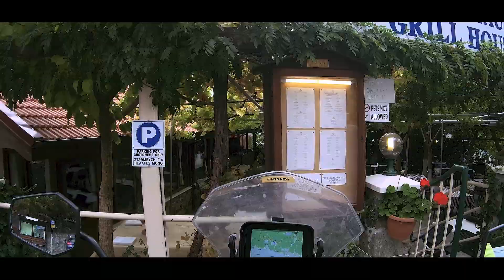Cyprus 2021 - Just Another Motorcycle Trip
After 2-years lockdown I finally managed to travel somewhere. This time it was Cyprus.

Take your seat, bowl a cup of tea and just relax. No action here. Just 20 minutes of mountain views, roads, turns and sea.

Filmed by me ( I ride BMW R1200GS ) and Max ( he rides KTM 1190 ).
Edited by @Diezmetal.